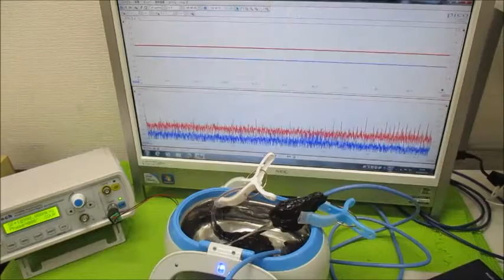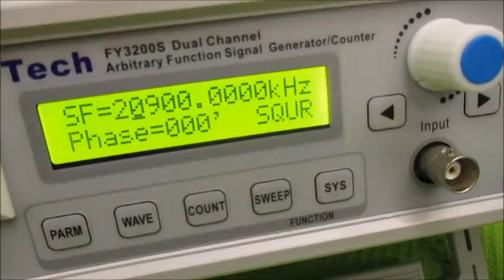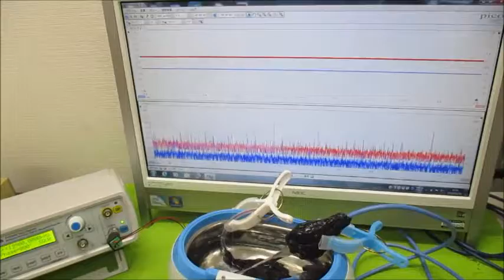メガヘルツの非線形振動現象をコントロールする超音波発振制御技術 ultrasonic-labo